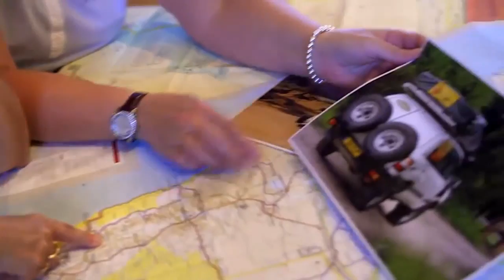Rob Knowles Are You Ready For A Change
Being an industrial chemist like Rob Knowles is a fairly specialist field.  Rob wanted more from his life and to enjoy where he lives.  Now Rob can have the best of both worlds with the solution he has now found.